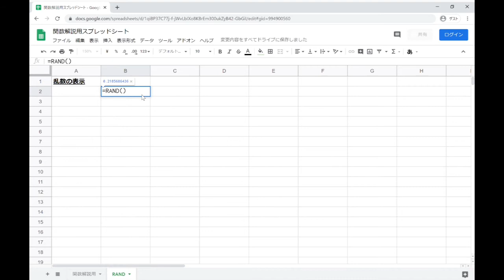RAND 関数 ｜ スプレッドシート関数の使い方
RAND 関数は、0以上、1未満の乱数の数値を表示します。
=RAND()
と入力し、
Enter キーを押すと、乱数が表示されます。
他のセルに入力を行うと、乱数が再計算され、別の値が表示されます。

スプレッドシートやその他のGoogle アプリの操作方法を体系的に学びたい方は、
以下をご参考ください。

Amazon の電子書籍